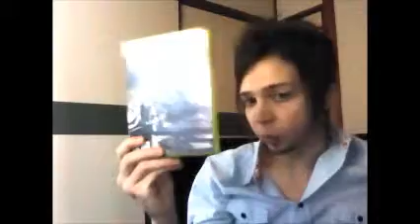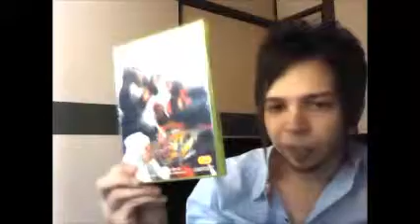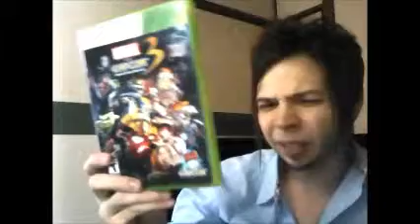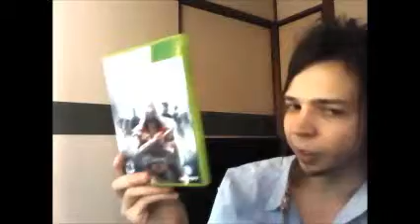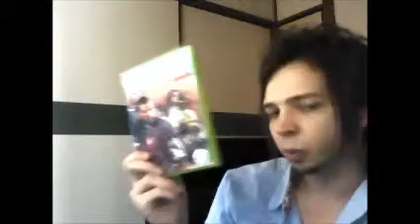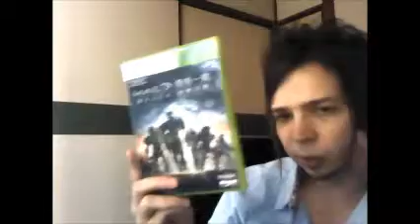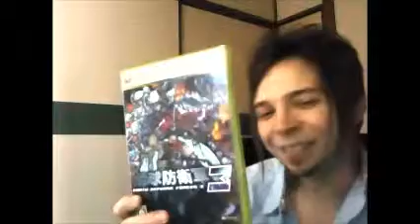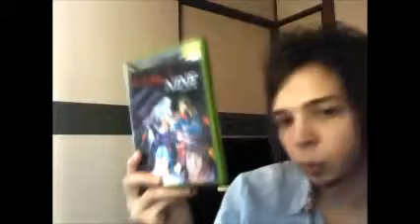僕が持っているXBOX360ゲームの紹介 （2/3）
持っているXbox 360ゲームの紹介です。３パートに分けている。これはパート2です。まだパート１見てないなら是非見てください！